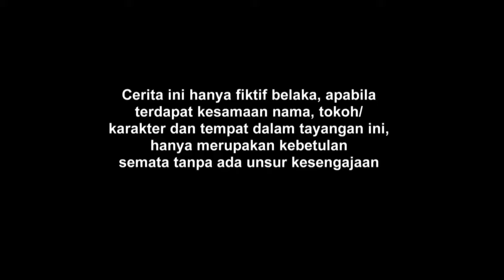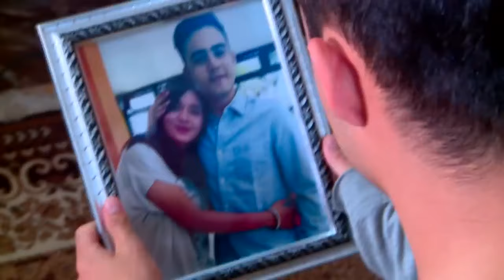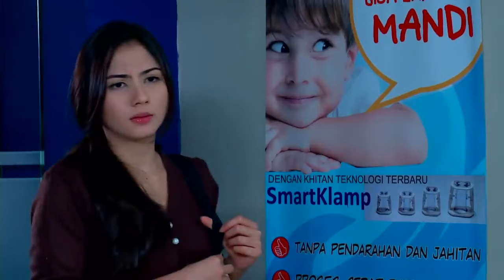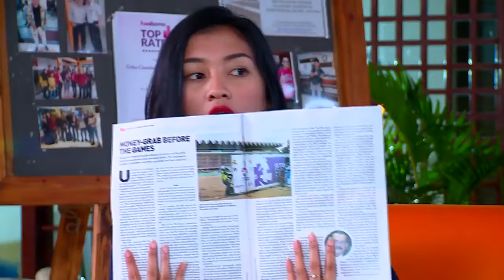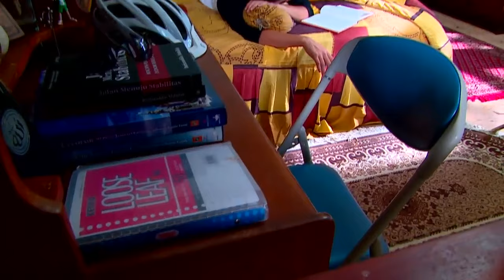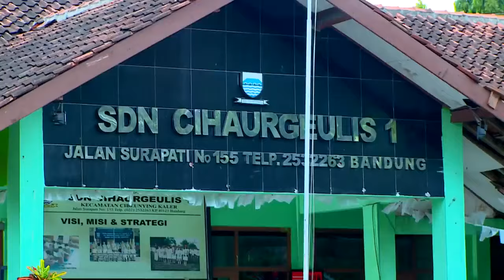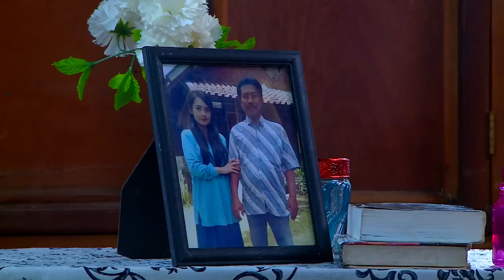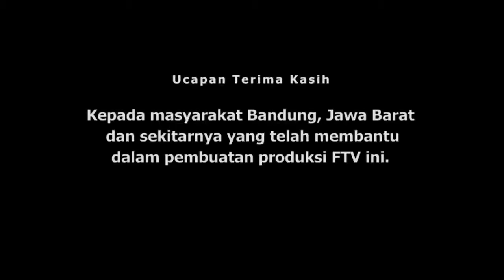FTV Jessica Mila & Indra Brotolaras Pedas, Panasnya Cabe Kampus